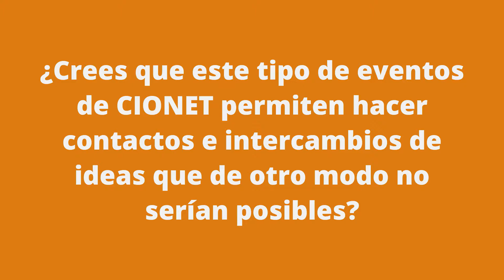Entrevista a Alfonso José Álvarez - CIONET Evento Anual 2019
Entrevista a Alfonso José Álvarez, CIO de General Dynamics European Land Systems, en el Evento Anual de CIONET 2019